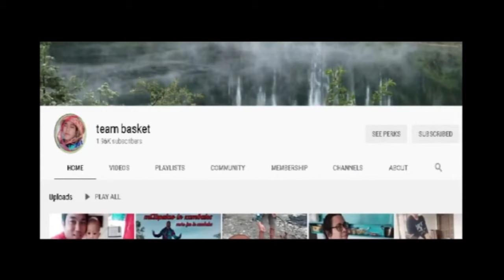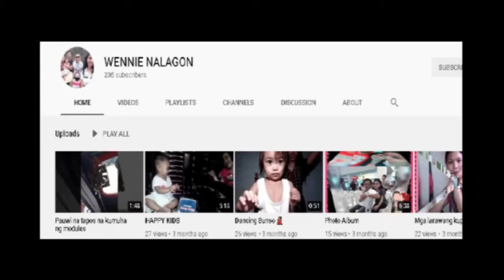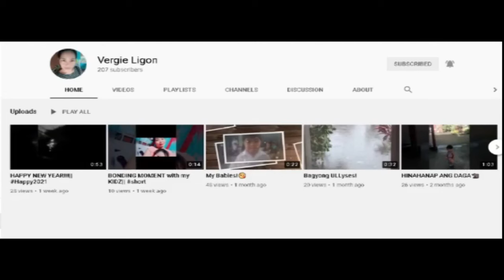PART 2 HOW TO ASSEMBLE 1000PCS JIGSAW PUZZLE?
JIGSAW PUZZLE
#1000 PIECES
HOW TO
PART 2

PLEASE CONNECT TO OUR LEGIT ELITE MEMBER;

please support my supportive elite member;